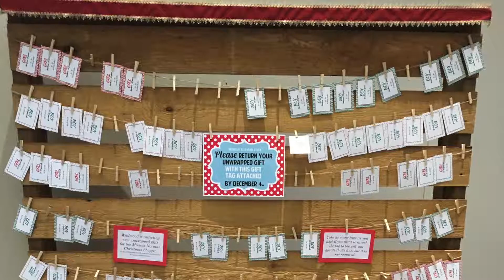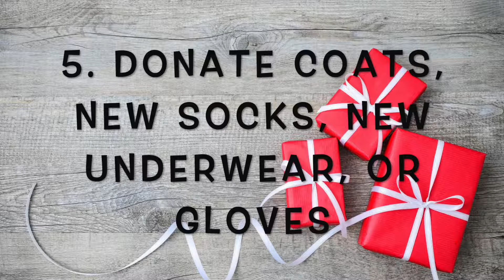2019 - Mission Norman Christmas Shoppe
Each year Wildwood partners with other churches and Mission Norman to bring Christmas to those in our community who need some extra support. Again this year Wildwood is coordinating the stocking of the Mission Norman Christmas Shoppe with toys.  Parents screened by Mission Norman will be able to “shop” for free for gifts to give to their children this Christmas. Last year we served 600 kids!  This is a great opportunity for you and your family to make a difference! for more info.